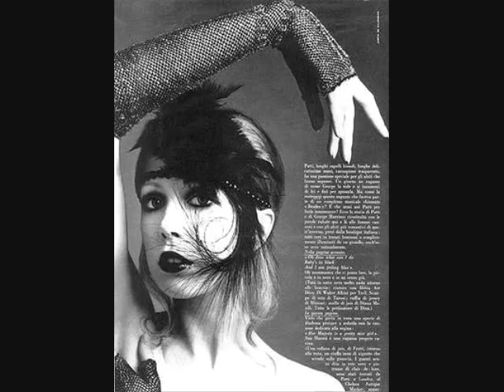Pattie Boyd- Inkpot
a diva over 60's
Pattie Boyd is the wave style
the only and original pattie boyd , the muse of rock
I love her style
Song: Ink Pot (Shocking Blue)